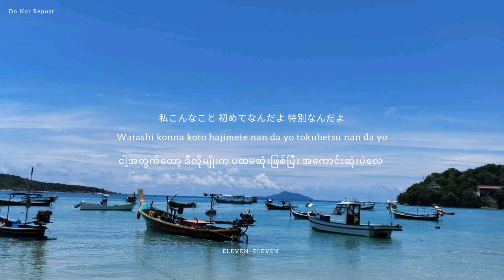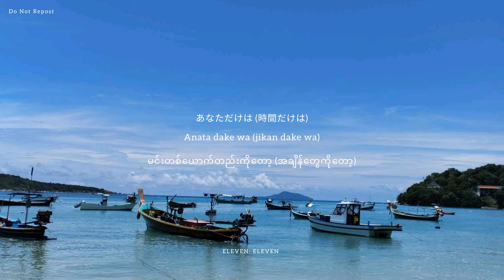[Lyric] りりあ - 貴方の側に(Anata no soba ni) My Happy Marriage LA's Opening Song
If you enjoy, click Like. Thanks.